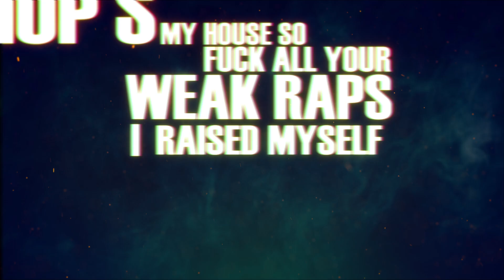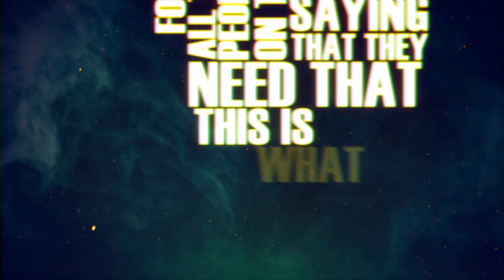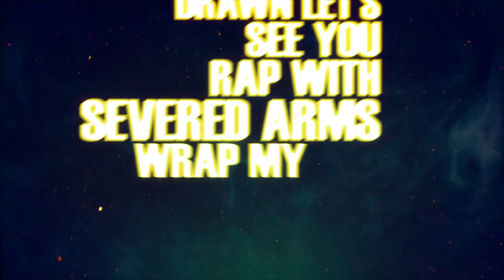Dirty Grim - Alternate Dimension [Official Lyric Video]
Track: Alternate Dimension
Artist: Dirty Grim feat. Kdot [Midwest Monsters]
Released in 2016 by Genocide Entertainment.